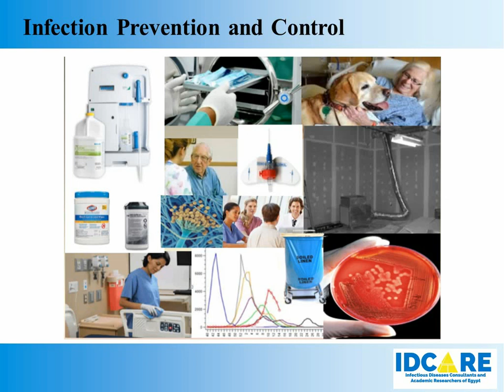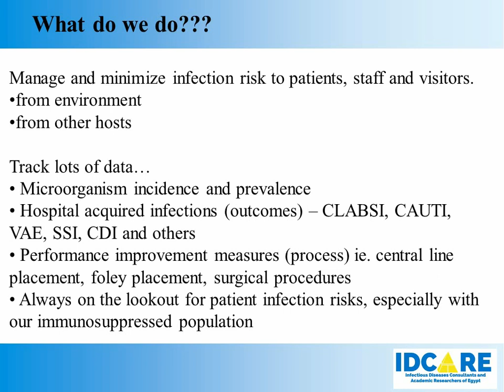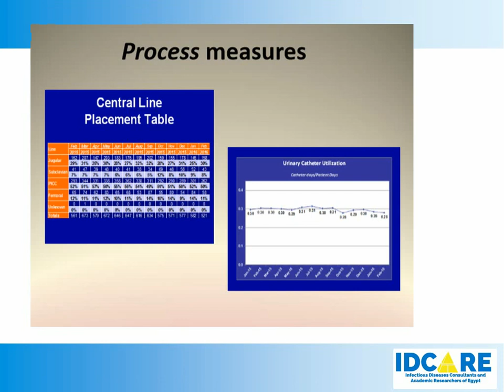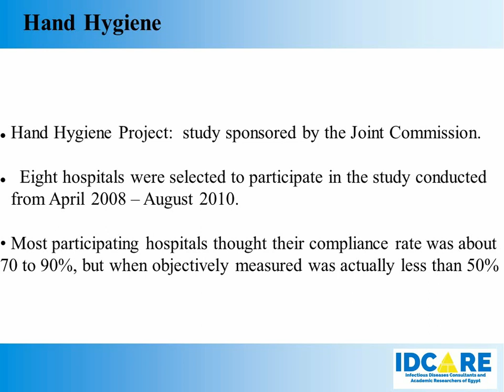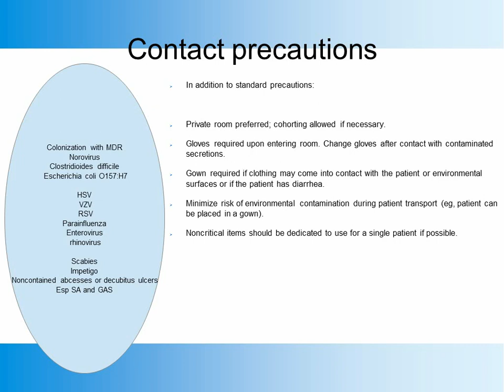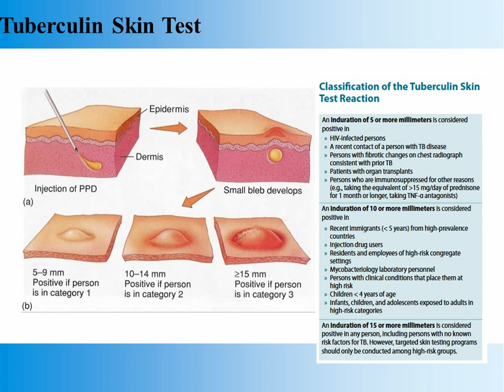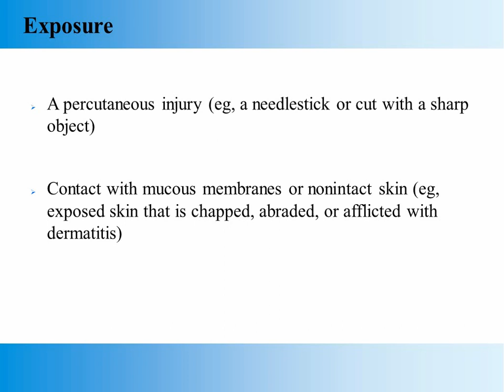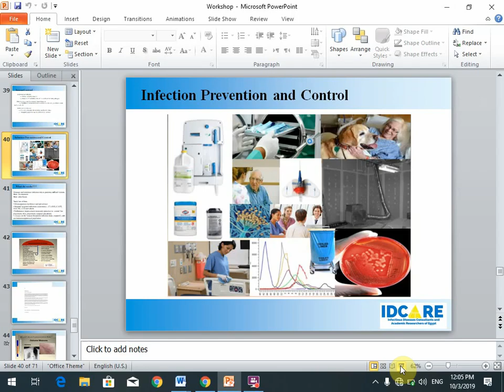Basics of Infectious Diseases Course " Infection Prevention and Control"